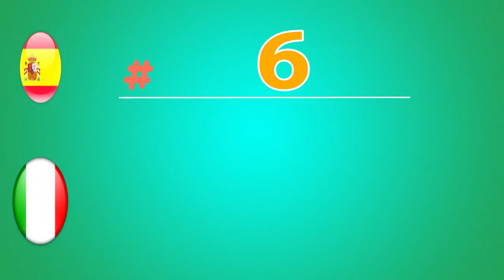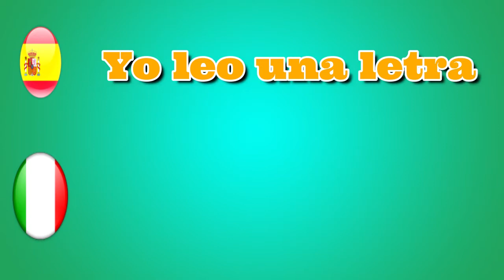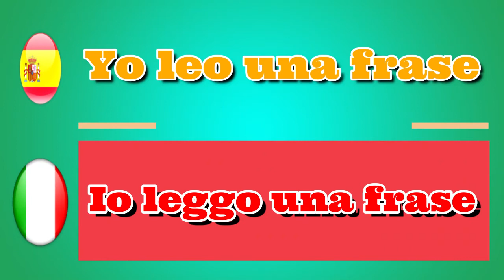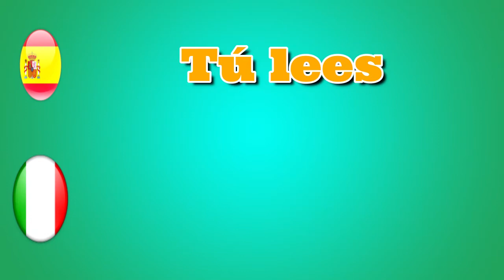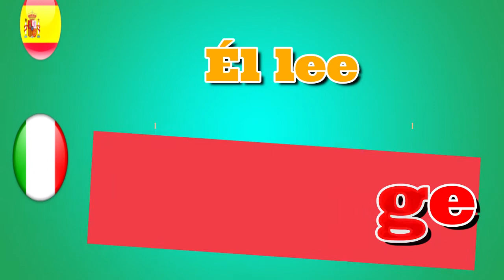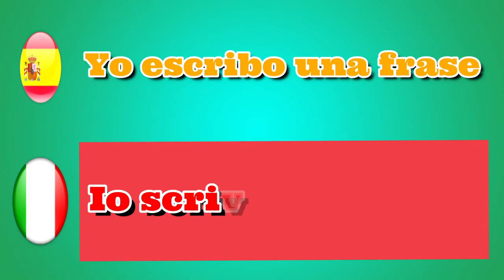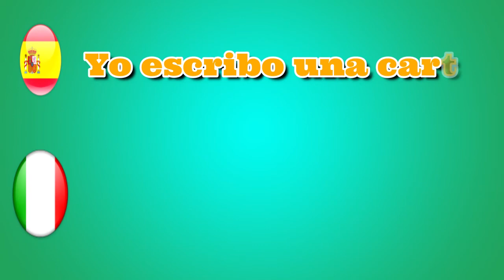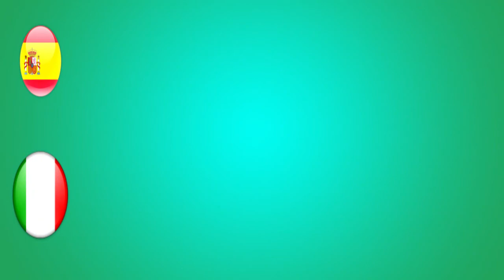Aprende italiano en español para principiantes: 6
Aprende italiano gratis con lecciones de italiano que abarcan gramática, pronunciación, vocabulario, consejos y trucos, y aspectos culturales. Mis clases de italiano son para todos los niveles de italiano y se basan en mi pasión por la cultura italiana, el idioma y la enseñanza. Quiero hacerte confiar en hablar italiano, y alentarte y brindarte todo lo que necesitas para hacer realidad tu sueño de hablar italiano. Ya sea que haya decidido aprender italiano en sus sueños, o haya reprobado su examen de italiano, o quiera comunicarse con sus amigos italianos, o vaya a viajar a un país de habla italiana pronto y tenga miedo porque ¡solo sabe decir! CIO! ... has encontrado el lugar correcto.